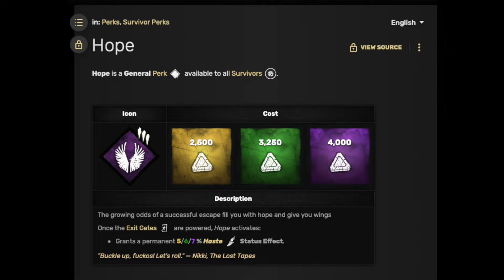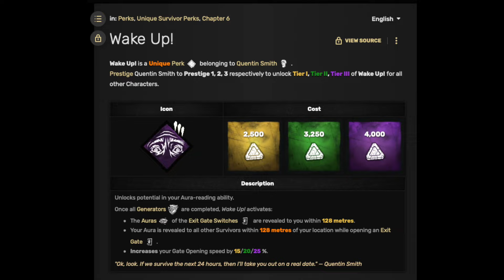Dead By Daylight Gameplay No Commentary 4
I'm praying that'll "Wake UP!" on time once this week. prayforsleeppatterns I hope that y'all wake up on time and don't sleep way past when you're meant to wake up xD